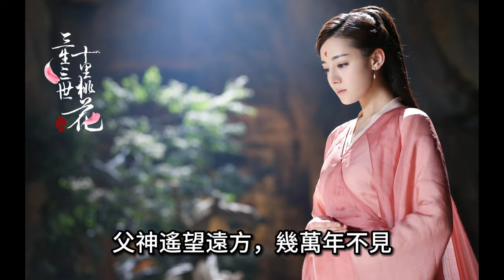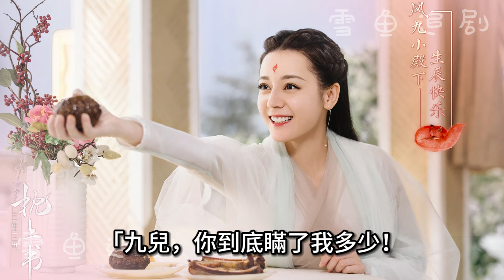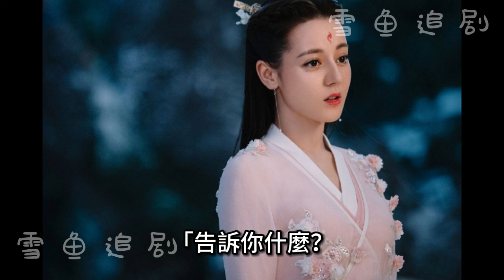滾滾鬧紅塵（8） (三生三世同人)